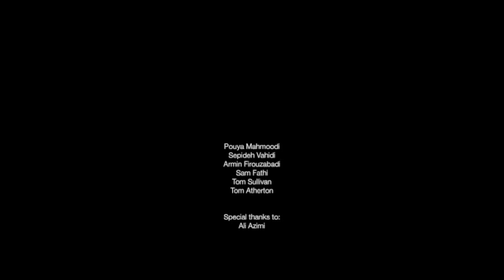Sepideh Vahidi & Pouya Mahmoodi | Zahed | Rehearsal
Practice session in London with Armin Firouzabadi, Sam Fathi, Tom Sullivan, and Tom Atherton.